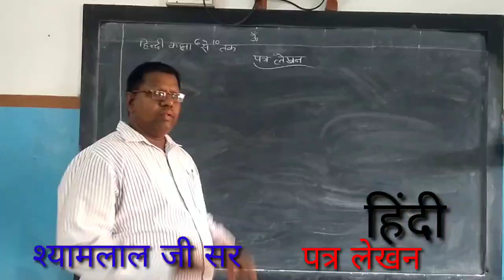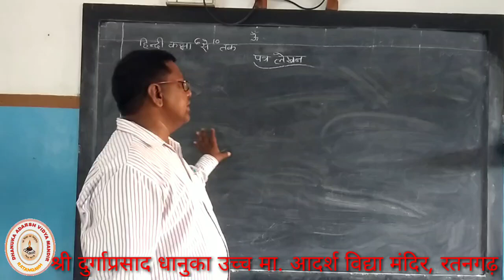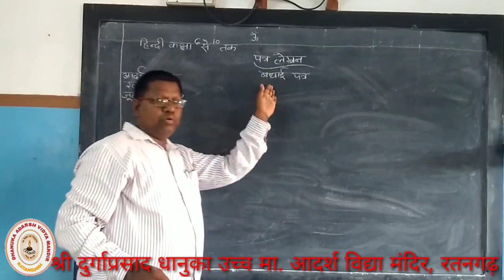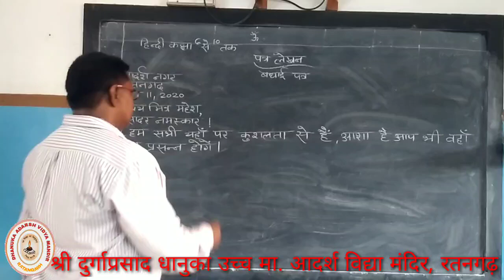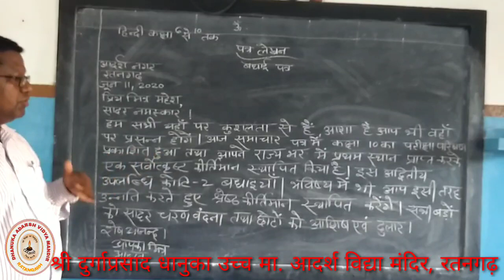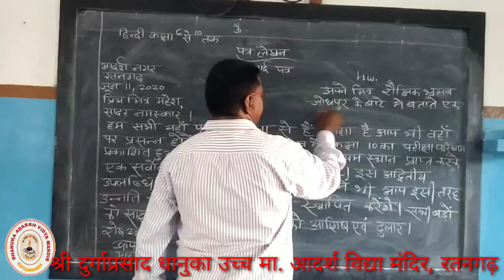Online classes 6 to 10 shyam ji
पत्र लेखन